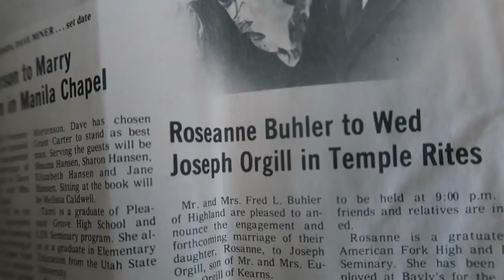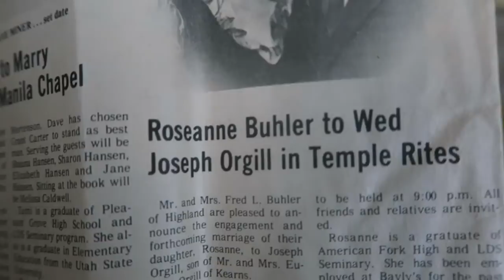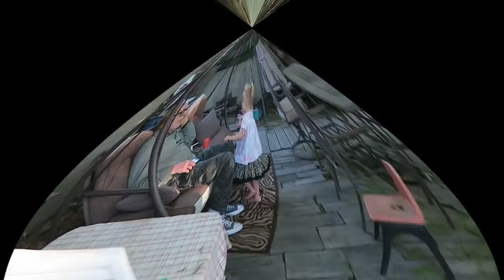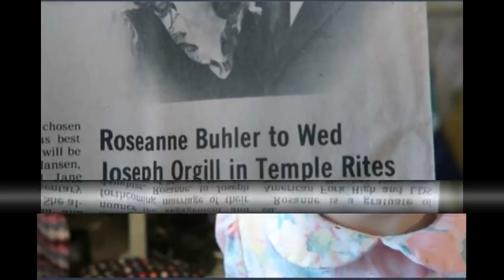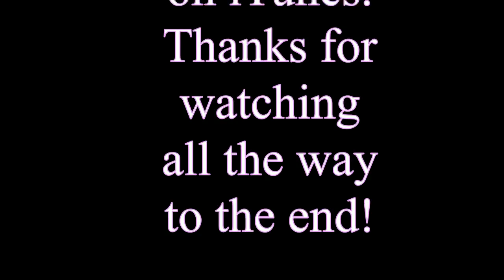Time To Play Mom and Dad Are Away!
What a fun time we had we EB and Tayla. Davey and April put me in charge of EB for a week and l am in charge of Tayla for 3 days. Let the fun begin!  Remember to "Look for the Rose amongst the thorns" Too much fun! Here is where you can buy my book, or and eBook Here are some past videos on Vimeo, l hope you enjoy them too Here are books about Papa o's life Here is where you can get Davey's book, dixiedreamin88 Oh for those of you who don't know, Momma O wrote a book called,Mom! I'm Home! By Rosanne Buhler Orgill! It is a great book on how to raise your children! I am reading it, then my sons will read it,and they will have a great guide on how to raise their children.(My oldest son, is planning a family in the near future.:)) This book will help them out a lot I'm sure. Open the iTunes app on your computer or your smart phone. Click Store, then in search box, type POLLYANNA or pollyanna. Pollyanna's singles will appear, and below that, is the Pollyanna's album. lf you want to send me anything, Davey said you could send them to him and he will give it to me on Sundays. thanks April & Davey Orgill P.O. Box 672, Lehi, Utah 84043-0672